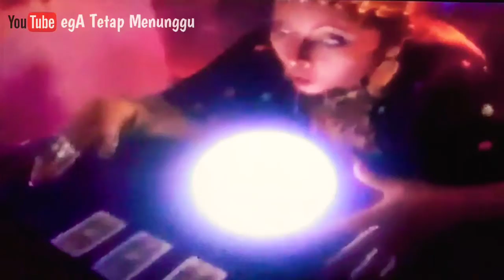Iklan PIZZA HUT